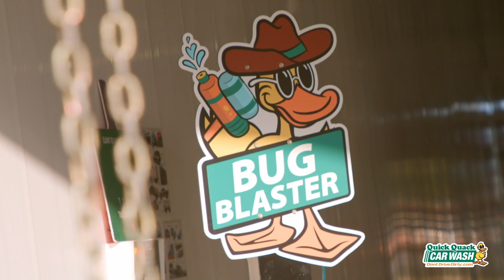Laredo, TX Quick Quack Grand Opening and Fundraiser!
Hello Quick Quack Fam, we had an absolute blast at another grand opening in Laredo, TX! We loved seeing our friends, family, and flock come out and participate in our 12 days of free car washes. We had the opportunity to host a fundraiser for Smiles from Heaven here in Laredo. We are so grateful to the community here for their generous donations and we are pleased to have presented a check for $3,500 to the Smiles from Heaven group. Oh, and don't forget... Don't Drive Dirty!